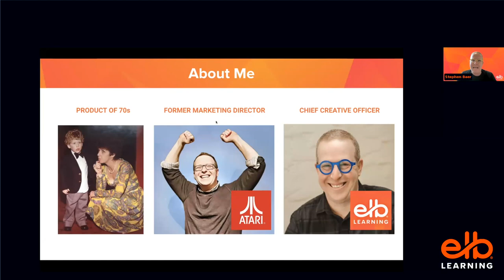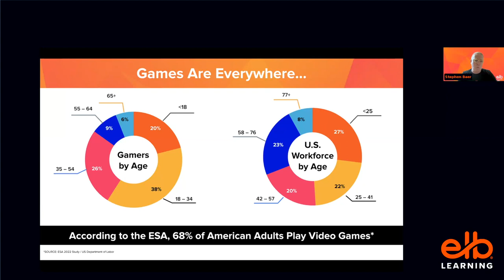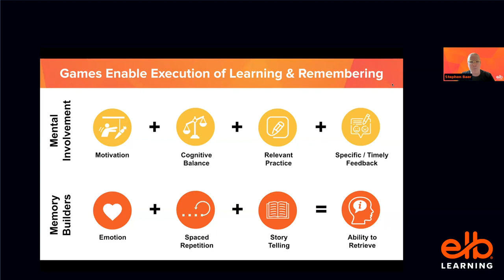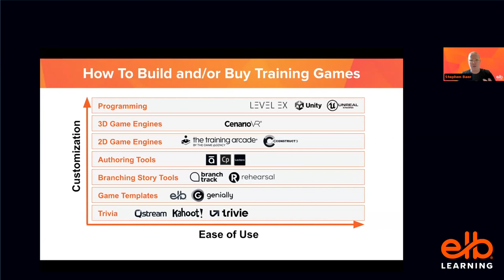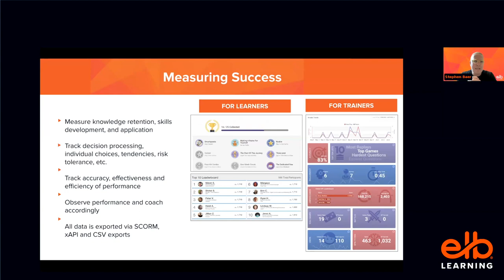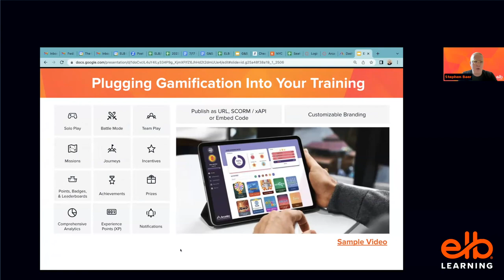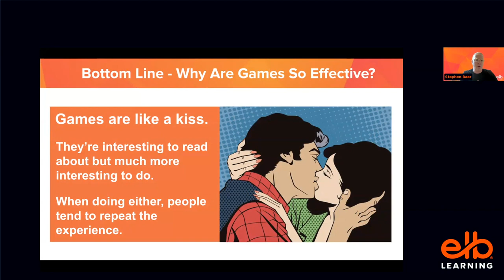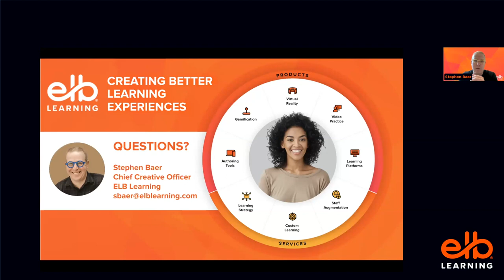Level Up Your Call Center Customer Service Training With Games & Gamification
ELBX ONLINE 2023
Stephen Baer, Chief Creative Officer, The Game Agency